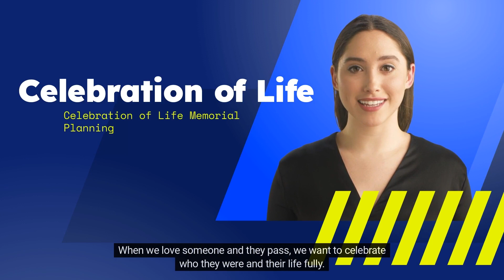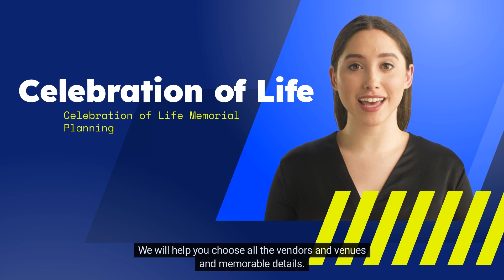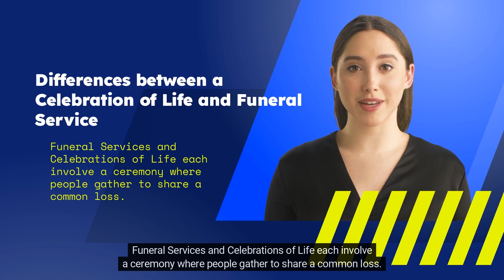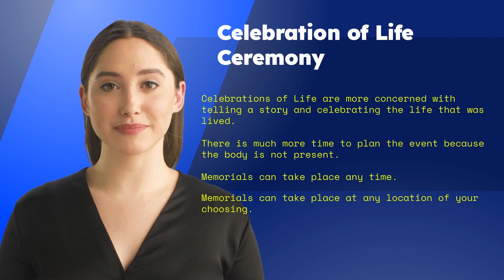Celebration of Life Memorial Planner | Eternally Loved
Eternally Loved

When we love someone as well as they pass, we want to celebrate who they were and their life totally. Eternally Loved concentrates on creating Memorial events that focus on the life that was lived so you can celebrate the method you remember them. Of course, there will certainly be splits, yet rather than grieving the passing away by having a sad, black, impersonal funeral service you wish to have a lovely tribute that highlights the life of your loved one by customizing to their likes and also personality.
Eternally Loved assists in planning and implementing the celebration event. As opposed to worrying about all the strategies as well as day-of logistics, you will certainly experience a terrific celebration recognizing the incredible life of your loved one. Spend this time around by being bordered by your family and friends, not stressing over what time the food caterer is getting there.

Allow us to direct you with your trip. We deeply rely on celebrating life, recognizing lives lived, and producing a lovely event. Celebration of Life occasions are just one of the most effective methods to lose light as well as love during a challenging time.

We are below to aid. Whether you pick a huge, energized celebration or an intimate service, the choices are unlimited. We will certainly aid you select all the suppliers as well as places as well as unforgettable information. Each service is personalized to create the celebration you envision.

What is a Celebration of Life Memorial?
A celebration of life event commemorates life of the very much left. Unlike funerals, the emphasis of the ceremony gets on the life that was lived and much less on grieving of one's fatality.

When can the celebration be held?
A celebration of life event can be held anytime. It can happen on the wedding anniversary of one's passing or birthday. Funeral services generally happen within a couple of days of a fatality, whereas a Celebration of Life can take place at any time, which enables time for out-of-town guests to get here and time for planning. Commonly we have determined that it is 2-4 weeks after their passing.

What is the differences between a Celebration of Life and Funeral Service
Funeral Providers and Celebrations of Life each entail a ceremony where people gather to share a common loss; however, there are a couple of differences to be made:

Funeral service Solutions

Unlike Celebrations of Life, funeral services are extra rooted in practices and generally have a sadder feeling.

Lasts rites normally happen within one week after the loved one has passed.

Funeral Solutions have the body of the deceased at the solution.

Funerals are commonly kept in a funeral home or church and relatively soon after somebody's passing.

Celebration of Life Ceremony
Celebrations of Life are a lot more concerned with narrating as well as commemorating the life that was lived. There is more area to be imaginative with this kind of memorial.
There is much more time to prepare the occasion since the body is absent.
Memorials can happen at any time. This enables you to make better choices concerning exactly how you wish to celebrate the life of a loved one and allow time for individuals that live country miles to take part the remembrance.

Memorials can happen at any kind of place of your picking.

We will certainly get in touch with all service providers, including:

Venues
Caterers
Florists
Entertainment/Music
Churches
Hotels/transportation
Photographer/Videographer
Décor
Any other needed setups
We will consult with you to provide:
Invites
Releases
Implementation of personalized theme
Memorable elements
Video discussion
General control